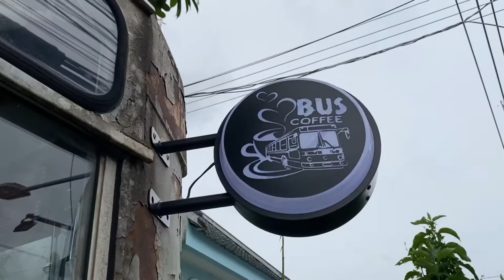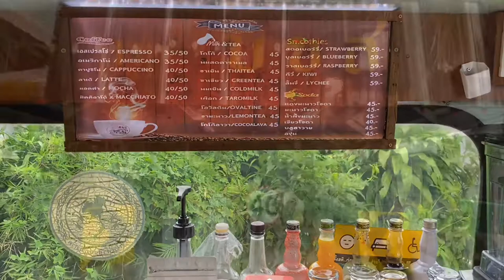Barber Bus / Phuket,Thailand / บาร์เบอร์บัส /ร้านตัดผม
I would like to share with you this amazing
Barber Bus in Phuket, highly recommended.
A restaurant and barber shop in one stop ❤️

            (Little North Fork)

Apps Used :
Phonto
Video Intro “Made by Mie”

- All sources in app are Free use from following pages:

1. Music & audio:
- From :  Ikson